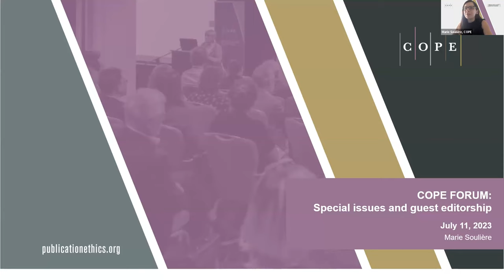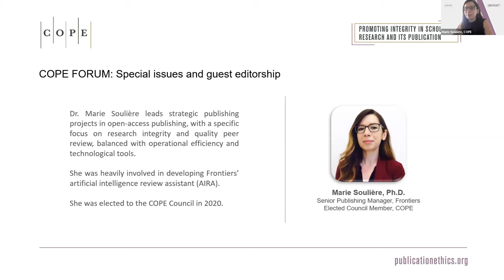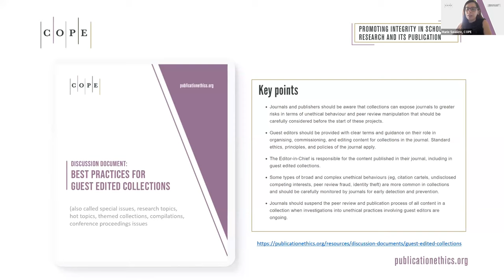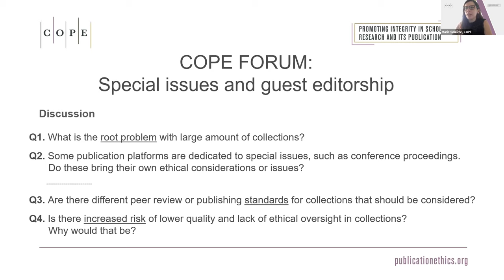Best practices for guest edited collections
The increase in guest-edited article collections has raised concerns about the quality of content in these issues, the peer review processes undertaken, the sometimes-indiscriminate marketing to academics, and the susceptibility of these initiatives to organised fraud (e.g. peer review manipulation, falsification of review, lack of oversight regarding ethical matters, financial conflicts, greater instances of endogeny, citation cartels, and paper mills). It can give the impression that different standards are being applied for regular versus guest-edited content.

Marie Soulière introduced the topic for discussion at the COPE Forum.